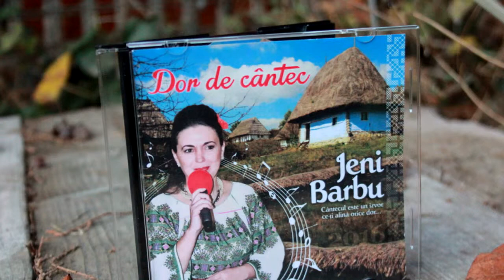Jeni BARBU - Ce frumoasa este viata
Album: Dor de Cantec. Aparitie: 2016 - Drepturile rezervate asupra materialului
Orchestratie: Orchestra de Muzică Populară a Radiodifuziunii Române- dirijor Adrian Grigoras